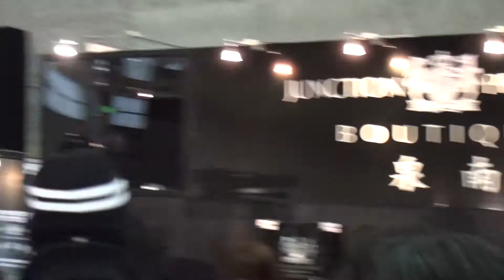Osaka Auto Messe 2010 - 大阪オートメッセ2010・総集編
OSAKA AUTO MESSE 2010

南港のインテックス大阪で開催された大阪オートメッセ2010・総集編
大阪オートメッセ2016、開幕直前特集。
第一弾は2010年のオートメッセを振り返る。